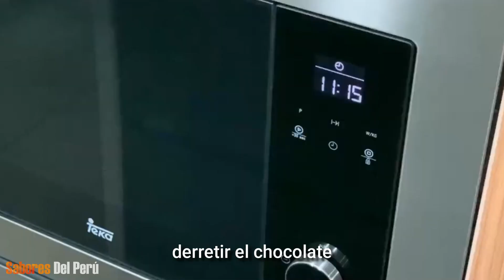PALETAS MAGNUM | Sabores del Perú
Ingredientes :

- Palitos Bajalengua

RELLENO
- 400ml de crema de leche o crema para batir 35% M.G fría
- 200ml Leche condensada - fría
- 2 cdtas Pasta (extracto o esencia) de vainilla

- 400g Chocolate negro (semi-amargo) debe ser de repostería
- Aceite de coco (o aceite de girasol)
- Nuez picada